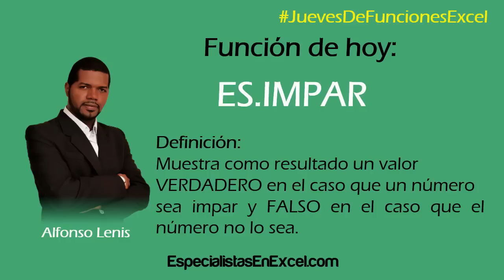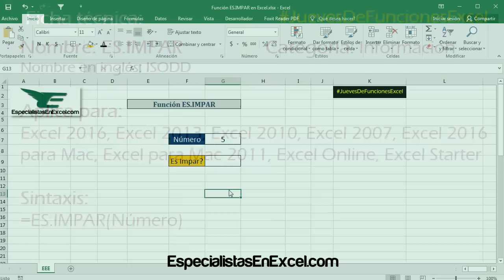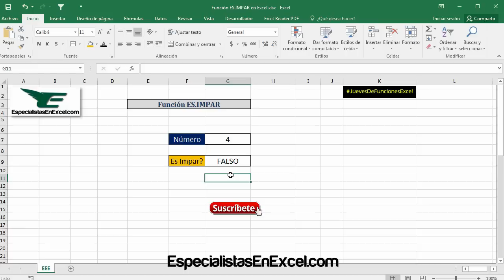Función ES.IMPAR en Excel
Hoy en JuevesDeFuncionesExcel
Función ES.IMPAR
Muestra como resultado un valor VERDADERO en el caso que un número sea impar y FALSO en el caso que el número no lo sea.

Palabras relacionadas:
capacitación excel,
soluciones excel,
curso de excelcurso excel,
productividad en excel,
Comunidad Triple EEE,
JuevesDeFuncionesExcel,
Impar en Excel,
funcion es.impar en excel,
como usar la funcion es.impar en excel,
usar la funcion es.impar en excel,
aprender a usar la funcion es.impar en excel,
cuando usar la funcion es.impar en excel,
que es la funcion es.impar en excel,
para que sirve la funcion es.impar en excel